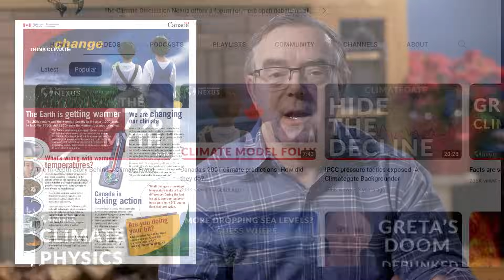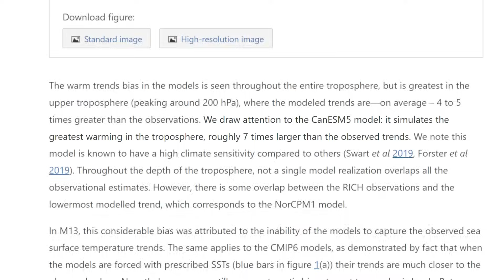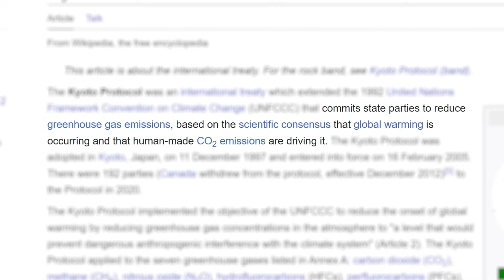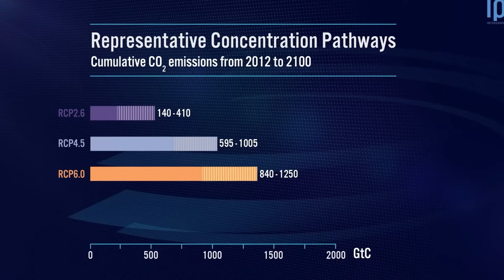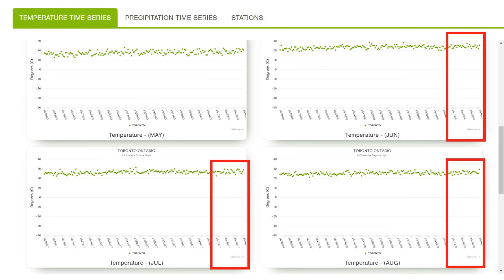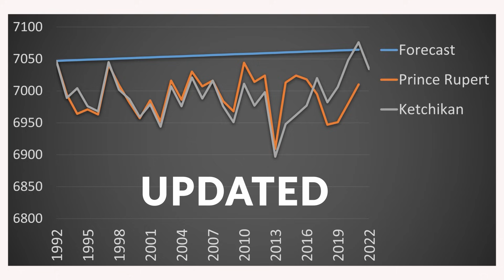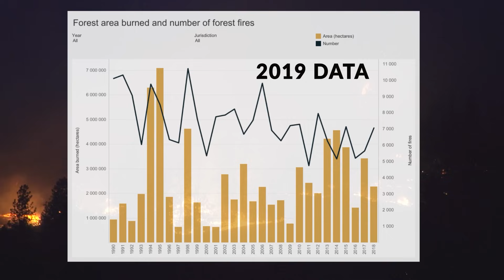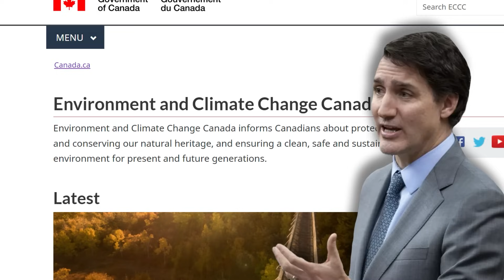Canada's 2001 Climate Predictions Revisited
In this updated video, Dr. John Robson fact-checks the predictions in the Canadian government's 2001 pamphlet warning of increased pollution, falling St. Lawrence water levels, crop failure and other things that should have happened by now.
For a transcript of this video including links to some of the sources, please